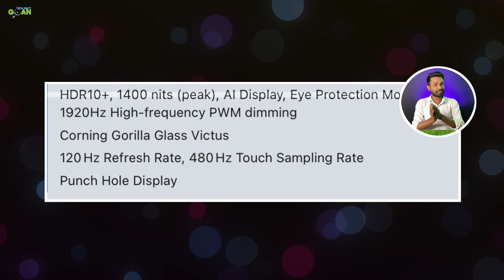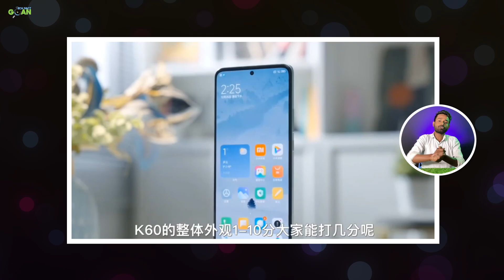redmi k60 :SD 8+Gne 1 Only 29...? | redmi k60 specs, price, inda launch date | redmi k60 pro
Dosto, aaj ki is video mai bat karege redmi k60 series ke bare mai janege redmi k60 aur redmi k60 pro ki full specs aur redmi k60 india price, redmi k60 pro india launch date

      Time Line
redmi k60 india launch date 00:00
redmi k60 pro build quality 00:27
redmi k60 performance 00:46
redmi k60 display 01:01
redmi k60 camera test 02:30
redmi k60 pro battery and charger 01:52
redmi k60 india price 02:10